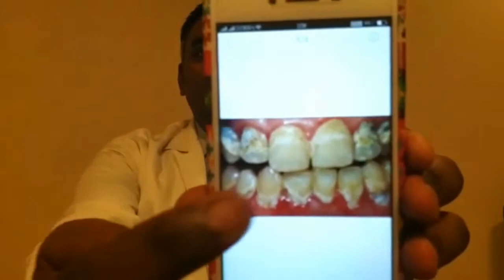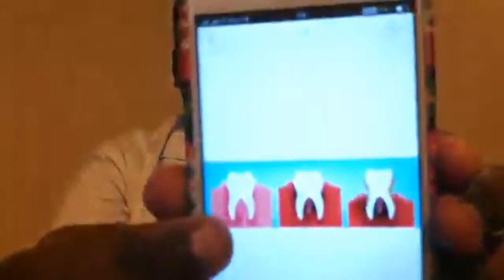Awareness Video about Bleeding Gums in Kannada by Dr. Pradeep nayak II Partha Dental II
Gum bleeding can be due to increasing amounts of plaque in your mouth.